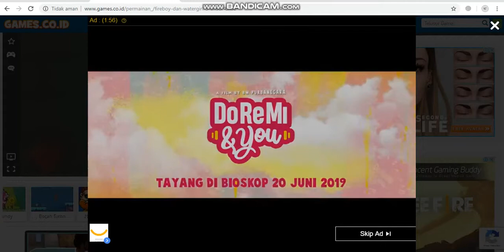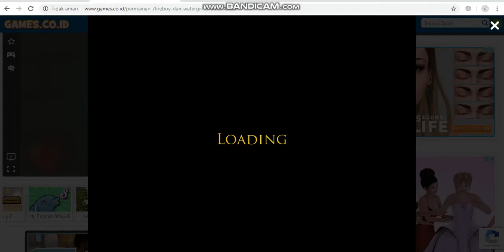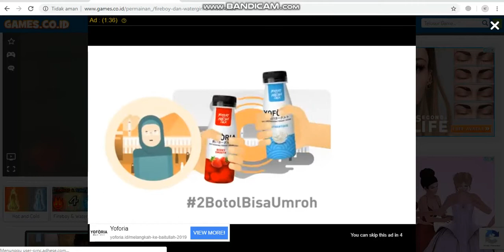wow! ada games fireboy and watergirl ke 5 kuy!! part 1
dan maaf ada iklan hheh😅

dan semoga kalin seng ya😁